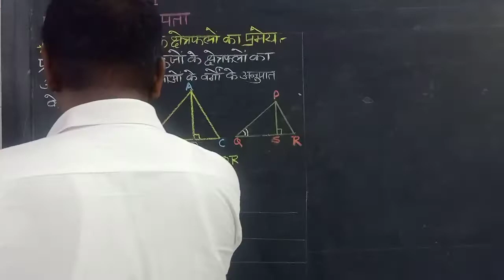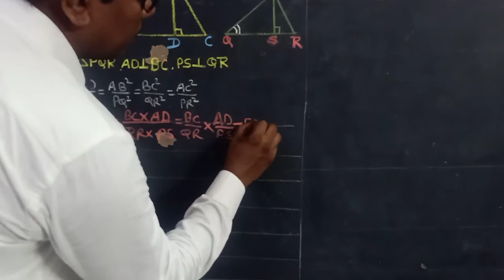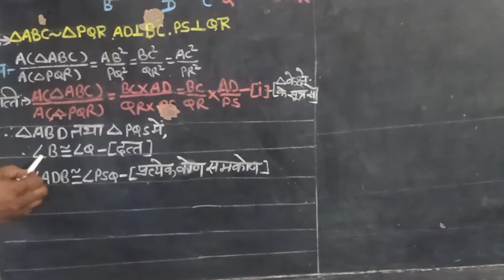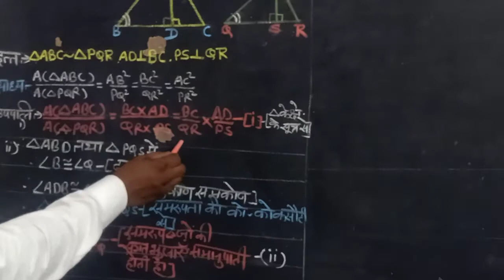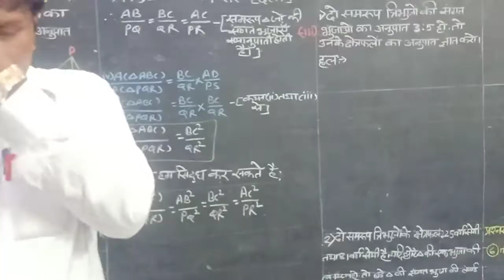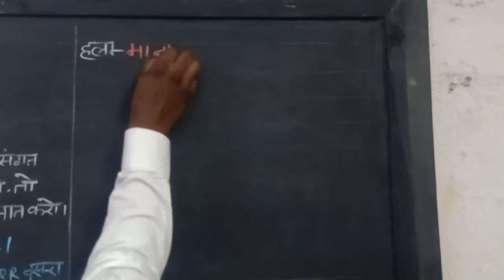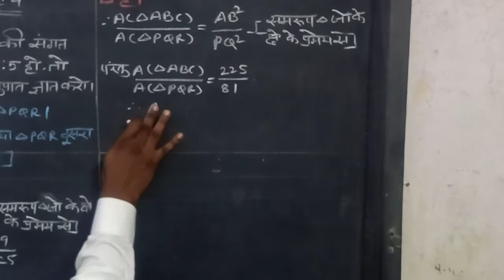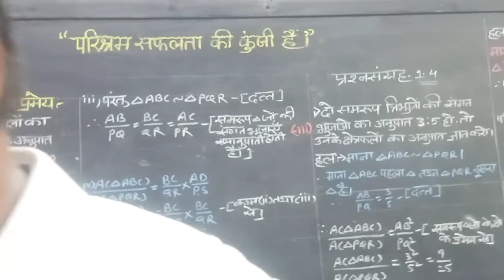कक्षा : १० वी, भूमिति, पाठ -१ ला, समरूपता, भाग - ७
इस विडियो में श्री राजकुमार भारती द्वारा समरूप त्रिभुजों के क्षेत्रफल का प्रमेय तथा प्रश्नसंग्रह १.४ के प्रथम दो प्रश्नों को श्यामपट पर हल करके समझाया जा रहा है ।